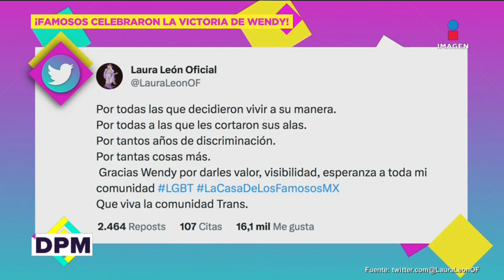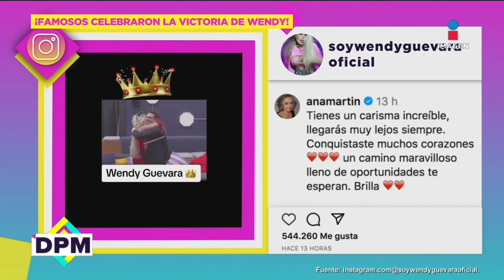Gloria Trevi, Danna Paola, Paty Cantú y más famosos celebraron victoria de Wendy Guevara | DPM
WendyGuevara causó tanta conmoción con su victoria que hasta estrellas de la talla de GloriaTrevi, DannaPaola, PatyCantú y más famosos celebraron su triunfo.